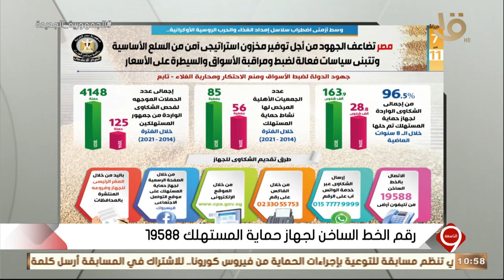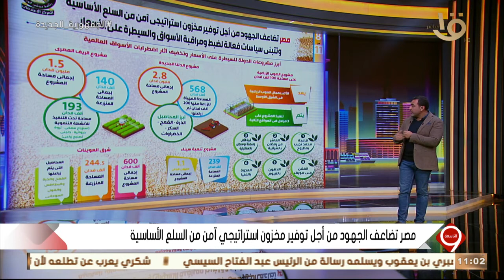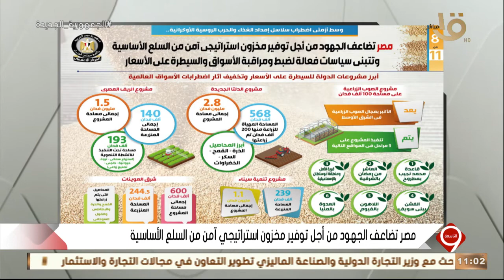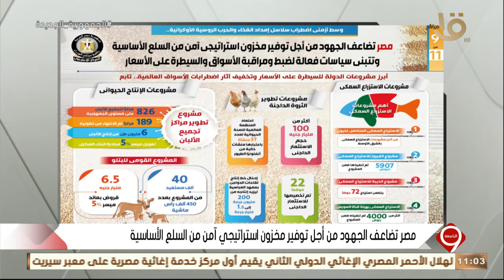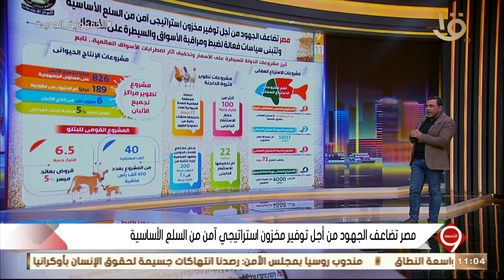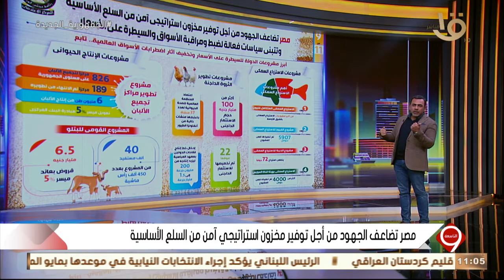التاسعة | أبرز مشروعات الدولة للسيطرة على الأسعار وتخفيف آثار اضطرابات الأسواق العالمية